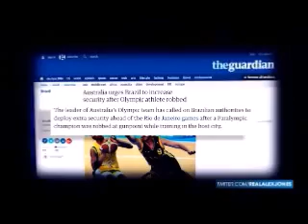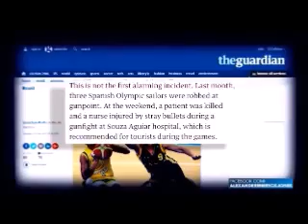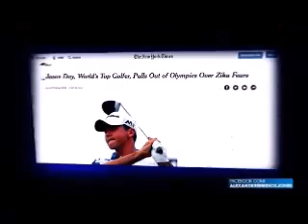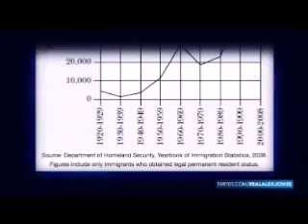RIO Olympics 2016 - Welcome To Hell!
It's almost that time again when the torch is lit and all of humanity rejoices in the glory of. wait...what's this? Welcome to Hell? The Independent reports "emergency responders have a message for travelers arriving to the city just ahead of the $10 Billion 2016 RIO Olympics: “Welcome to hell”. “Police and firefighters don't get paid, whoever comes to Rio de Janeiro will not be safe,” the sign reads. Another sign outside of the airport read, “Welcome, we don’t have hospitals!” Welcome to Brazil Olympians! We just impeached our socialist President and our economy is sinking!

And as soon as the Olympians started rolling in, the locals moved in on them. The Guardian reports "The leader of Australia’s Olympic team has called on Brazilian authorities to deploy extra security ahead of the Rio de Janeiro games after a Paralympic champion was robbed at gunpoint while training in the host city. This is not the first alarming incident. Last month, three Spanish Olympic sailors were robbed at gunpoint. At the weekend, a patient was killed and a nurse injured by stray bullets during a gunfight at Souza Aguiar hospital, which is recommended for tourists during the games."

Whose idea was this anyway?

Well, Rio applied to the International Olympic Committee or IOC on September 7, 2007. By 2008 Rio had been put on a shortlist with Chicago, Madrid, and Tokyo. In 2009 the IOC assessed Rio’s venues and gave the City a favorable report. On October 2, 2009, Rio was chosen as the first South American city to ever host the Olympic Games. But the money is already running out and the games begin on August 5. The acting Governor of Rio, Francisco Dornelles says Rio is still waiting on a 860 million dollar payout from the Federal Government to pay the police overtime that hasn’t been paid in six weeks and finish the metro line to transport tourists. The Rio de Janeiro state government declared a state of emergency and warned of "a total breakdown in public security, health, education, mobility and environmental management."